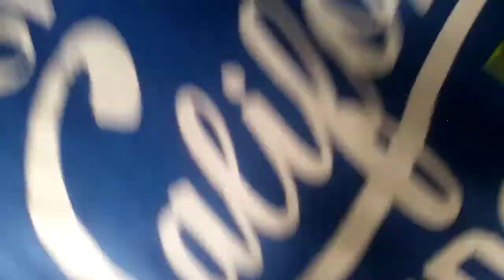Solomon get tell running away and eat chip with red sauce and math Sarah Ann destroy the world